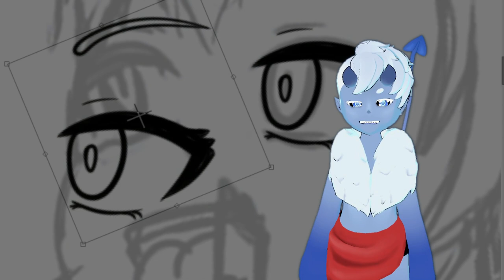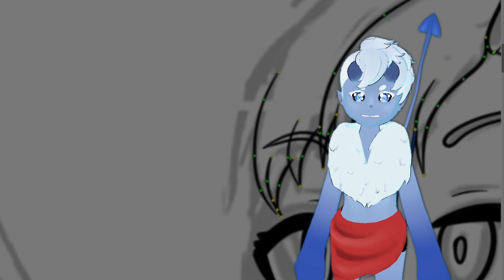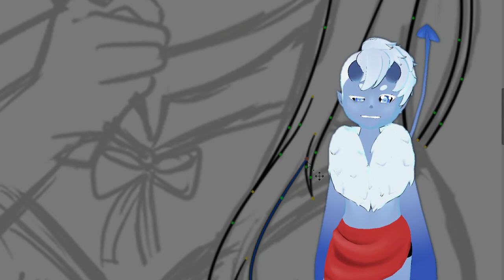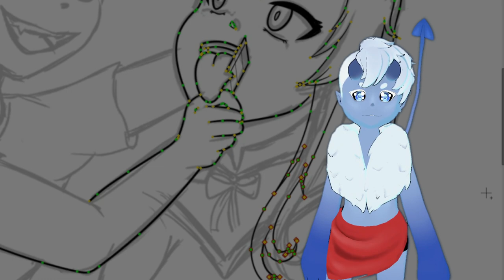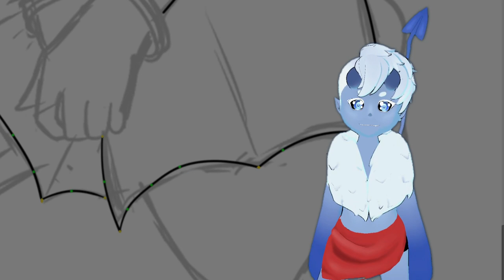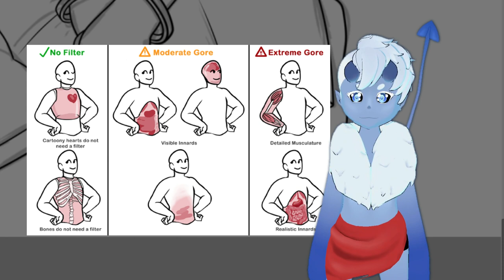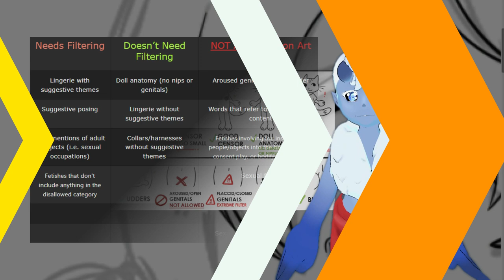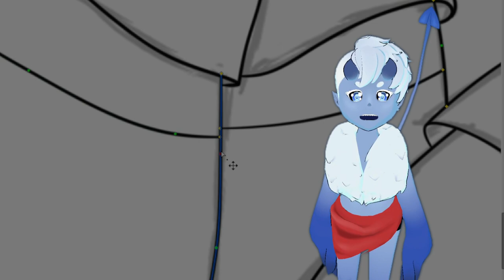Was ist der ArtFight und wie Funktioniert alles // Komplette Erklärung auf Deutsch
Im Juli startet auch dieses Jahr wieder der ArtFight. Ich werde auch wieder dabei sein und in diesem Video erkläre ich euch wie alles funktioniert. Ich gehe alles Wichtige durch und übersetze alles für euch von der Homepage des Events ins Deutsche.
Alle genutzten Grafiken stammen von der ArtFight Homepage.

_______ Kapitel _______
00:00 Was ist der ArtFight
04:20 Wie geht ein Angriff
06:50 Regeln
11:00 Attacken bewerten
12:40 Zeichnungen
15:40 3D
18:00 Bastelarbeiten
21:00 Animationen
21:40 Filter/Warnungen
23:10 Gore
26:00 Boddyhorror
27:30 Naktheit
29:00 Anzügliche Themen
30:10 Anstrengend für die Augen
31:20 Sensibel Inhalte
33:10 Ende\Letzte Worte